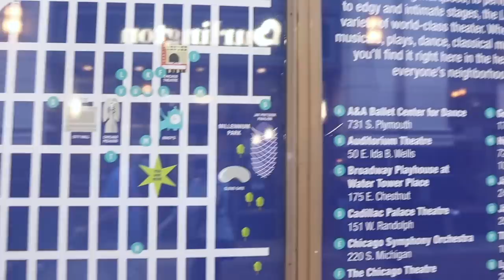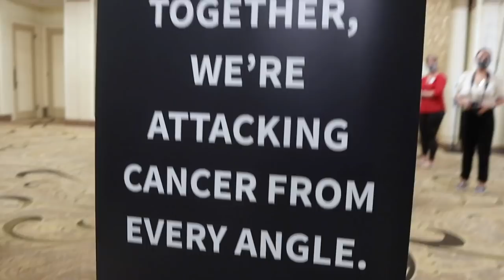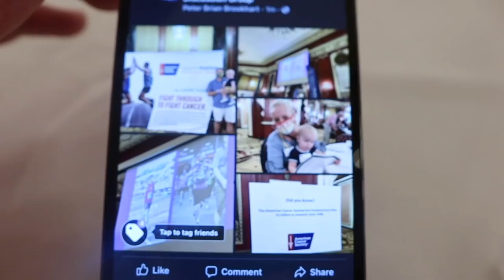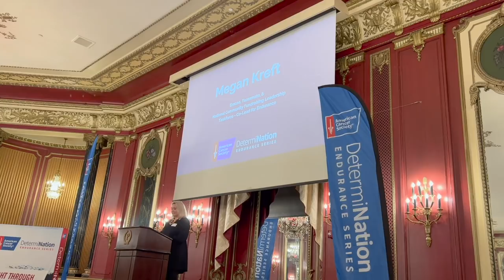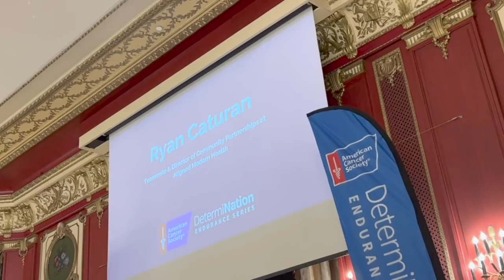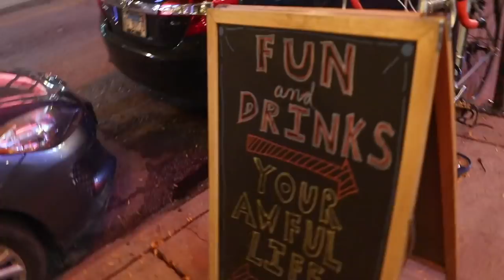How Many Times Are We Going to Cry This Weekend? | ACS Chicago Marathon Team Dinner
Happiest of Fridays to everybody! We start our day watching some spooky shows. Once Peter is done with work we head to the  Loop for our Chicago Marathon Team DetermiNation dinner with American Cancer Society. We had such a good time with our pals, the food was great, and the speakers were so encouraging. Afterwards we head the riverfront for some extra fun. What a view! We will forever advocate for a world without cancer. A friendly reminder that our ACS fundraising link is always just below the video’s description. Sunday cannot come soon enough!